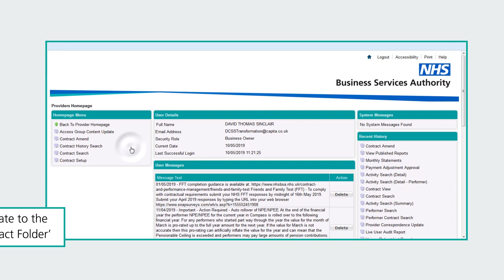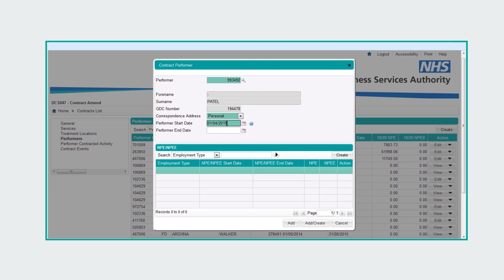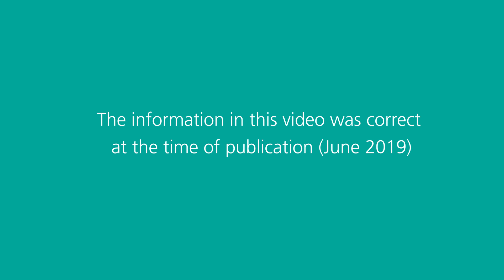How a Provider can add a Performer to a contract in Compass - England Only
This guide will show you how to add a performer to your contract in Compass and submit the change to your Local Office for authorisation